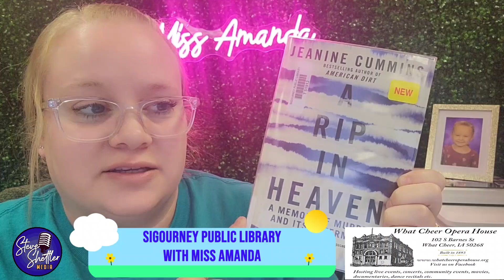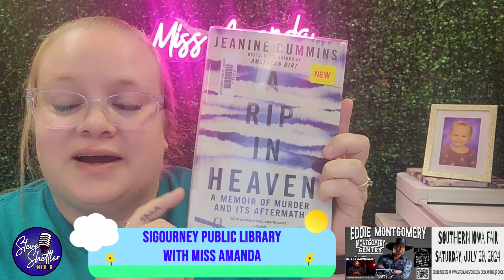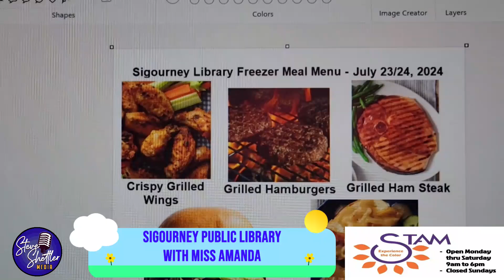Sigourney Public Library